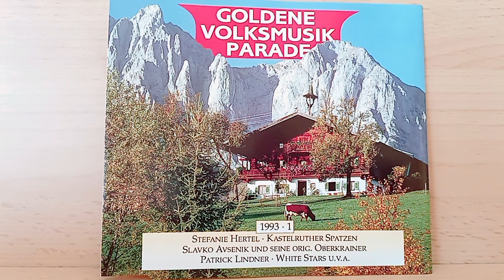Original Mayrhofner Trio : Maria, Kind der Berge. ( 1992 )